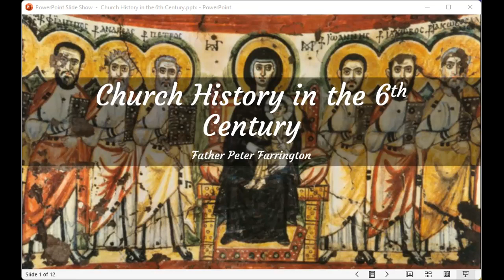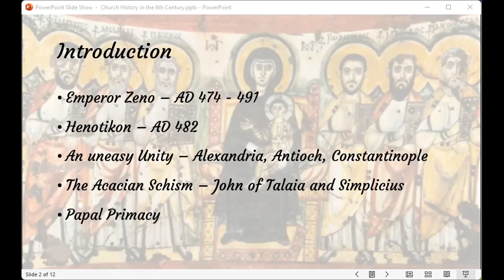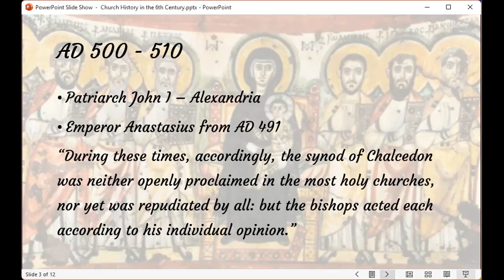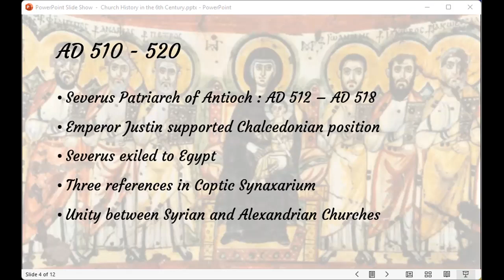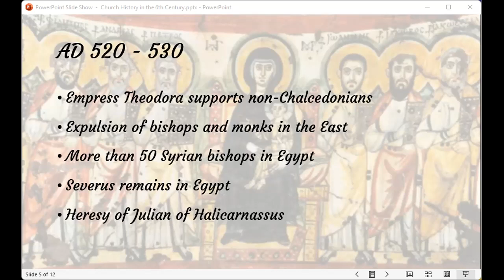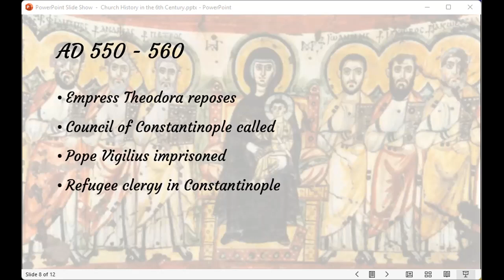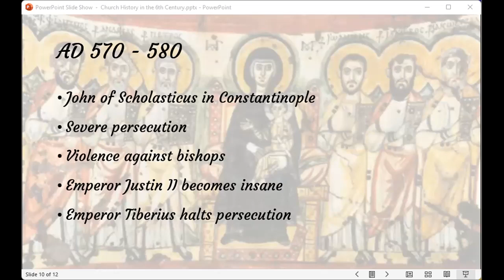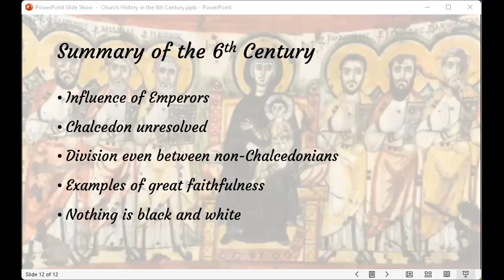History After Chalcedon (1/8): 6th Century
Fr Peter Farrington
Presbyter in the Coptic Orthodox Diocese of the Midlands, UK

Prayer 0:00
Intro 2:35
Background: Zeno's Henotikon 6:04
A divided Church at the turn of the century 16:32
The importance of Severus of Antioch 25:21
Policy under Emperor Justin 30:49
Severus and Syrian bishops in Egypt 32:50
Julian of Halicarnassus 43:18
Emperor Justinian and Empress Theodora begin their reign 44:16
Pope Theodosius, the miaphysite community in Constantinople, deposition of Anthimus 46:54
Divisions become more permanent 55:43
Periods of severe persecution 1:03:53
Internal schisms 1:13:50
Summary 1:17:30